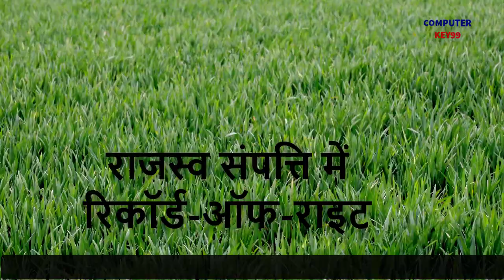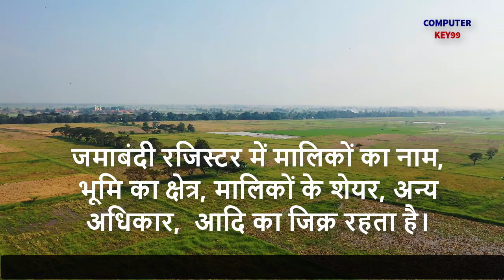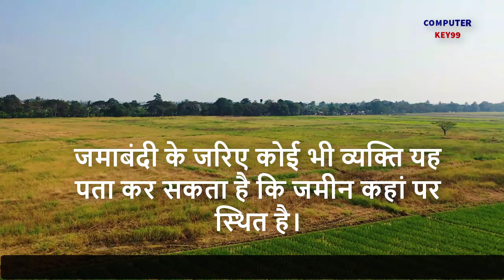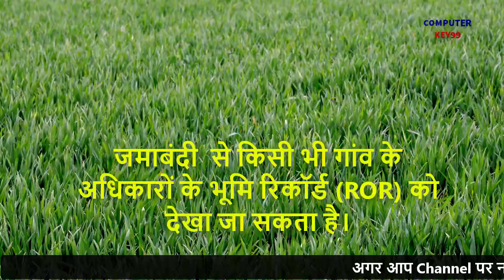जमीन का जमाबंदी | जमाबंदी नकल बिहार | jamabandi kaise dekhe bihar | bihar bhumi